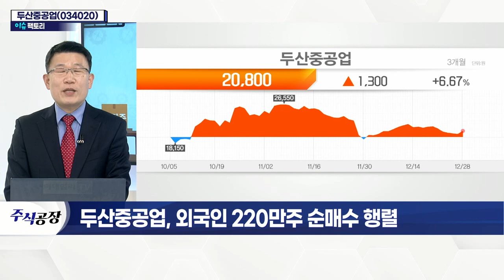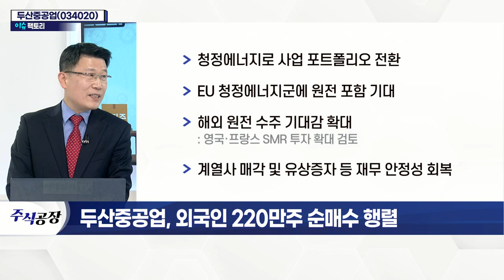두산중공업(034020)... 외국인 220만주 순매수 행렬_이슈 팩토리 (20211228)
- 국내 대표적 발전용 터빈 제조 기업
- 신재생에너지 분야 투자 확대
- 국내 대학들과 수소 복합 터빈 개발 진행
- 정부, R&D에 6,424억 대규모 투자 계획 발표
- 청정에너지로 사업 포트폴리오 전환
- EU 청정에너지군에 원전 포함 기대
- 해외 원전 수주 기대감 확대
- 계열사 매각 및 유상증자 등 재무 안정성 회복